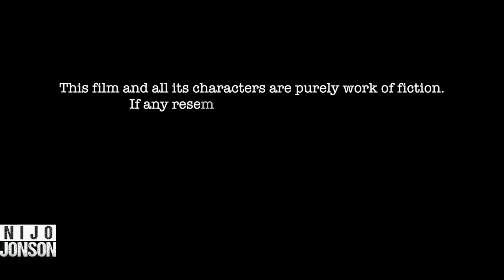Cafe Owner Doubts On Her Employee’s Intentions | Nijo Jonson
See why this cafe owner doubts her employee, but later on realises she did wrong.

A Message from Nijo Jonson:
Hi,